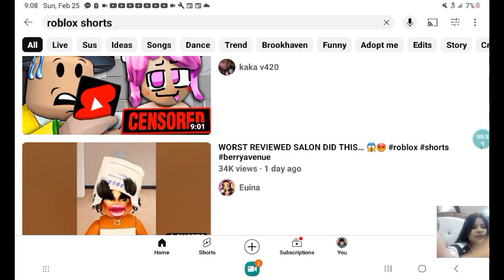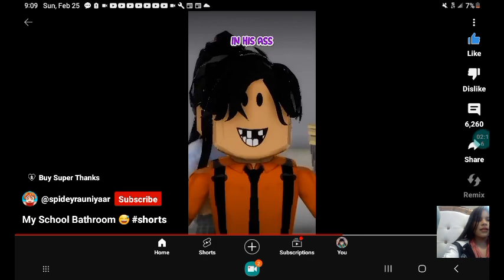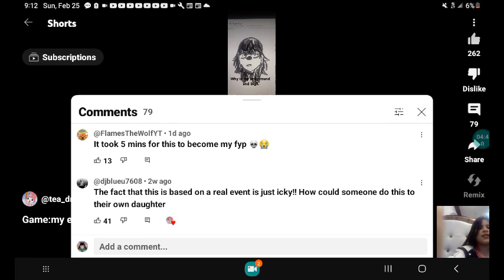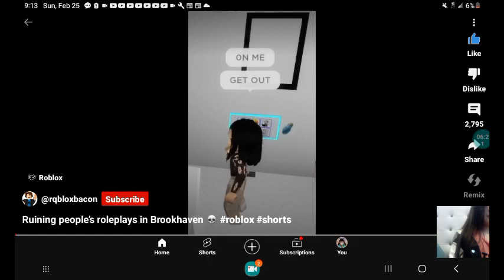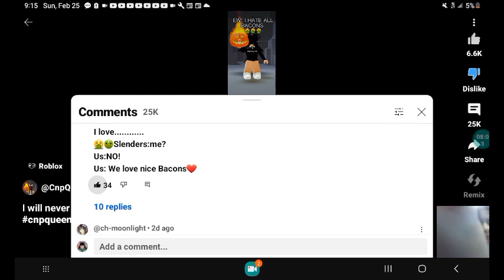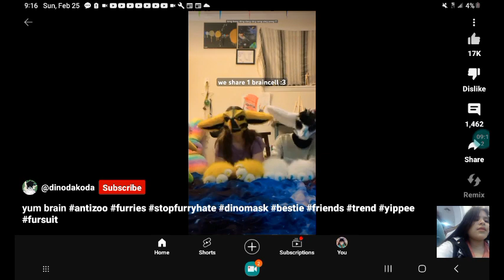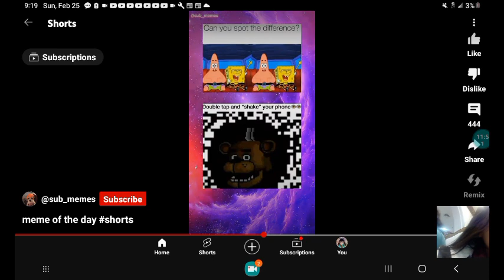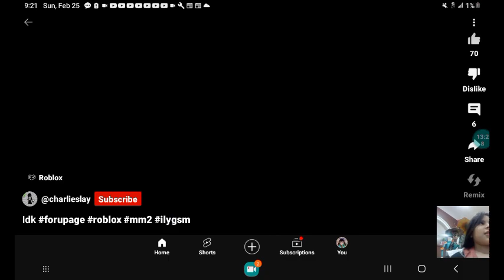Maribelle reacts to roblox shorts!